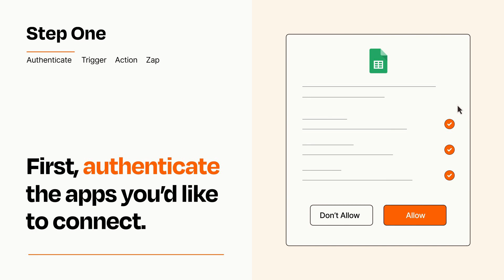How to connect Google Assistant to Google Sheets - Easy Integration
So you want to connect Google Assistant to Google Sheets? You can do it with Zapier!